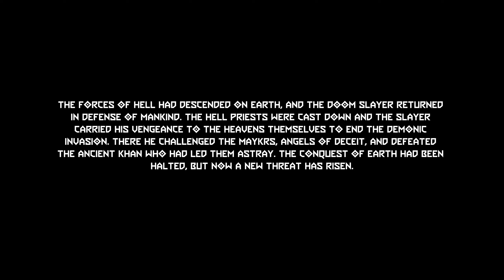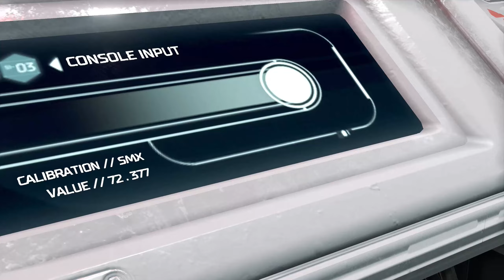Doom Eternal: The Ancient Gods - Part One (2K/60 FPS) Walkthrough - No Commentary - PART 1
The Ancient Gods – Part One is the first campaign expansion for the critically acclaimed DOOM Eternal.

Your war is not over… slaying the Khan Maykr left an imbalance of power that threatens all of creation. The legions of Hell have razed the heavens, threatening to expand their control across dimensions. With the aid of an old ally, battle your way back to Urdak and decide the fate of the cosmos. Your mission is now your own.
New Mission
Experience a new mission in your eternal fight against evil. Unleash your vengeance and face your greatest test as you march back to the Maykr’s realm. Defeat powerful new threats, restore order to the heavens and unearth the corruption that has thrown the universe into chaos.
New Locations
From the industrial rain-swept decks of the oceanic UAC Atlantica Facility on Earth to the corpse littered Blood Swamps of Hell to the crumbling ruins of a demon-infested Urdak, you will visit epic new locations to eviscerate the armies of Hell.
New Enemies
Change your tactics as you face Hell’s newest threats that add more depth and challenge to combat. Face the Spirit, an ethereal enemy that buffs other demons with added strength and speed, and the Blood Maykr – a corrupted Maykr Angel armed with a powerful staff that can be hurled with thunderbolt force.

* DOOM Eternal: The Ancient Gods - Part One does not require a copy of DOOM Eternal to play.